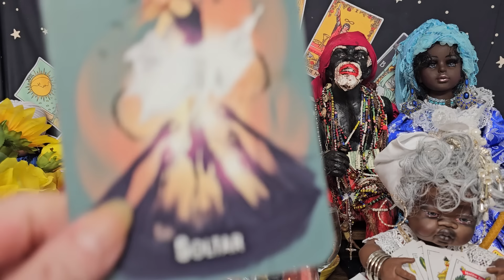Tarot Escorpión vienen cambios osas nuevas para ti y te observan un...